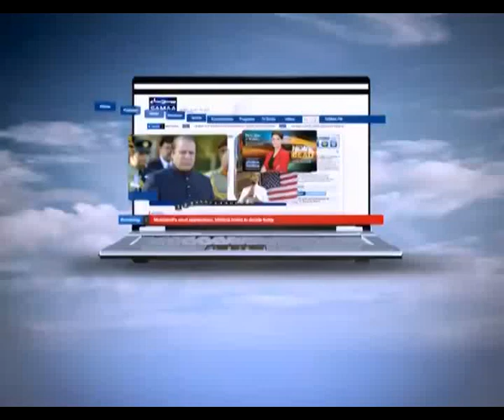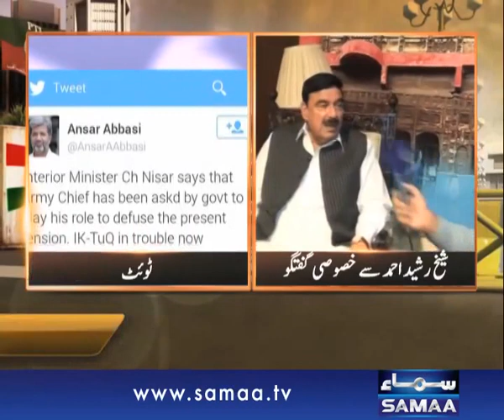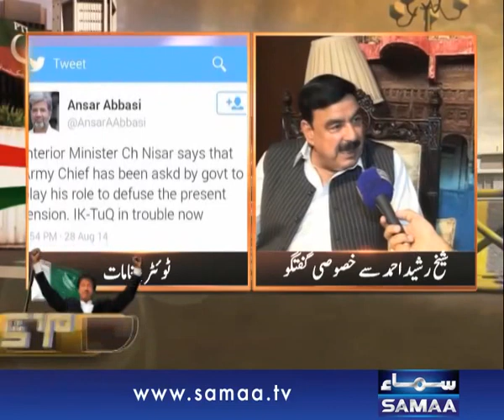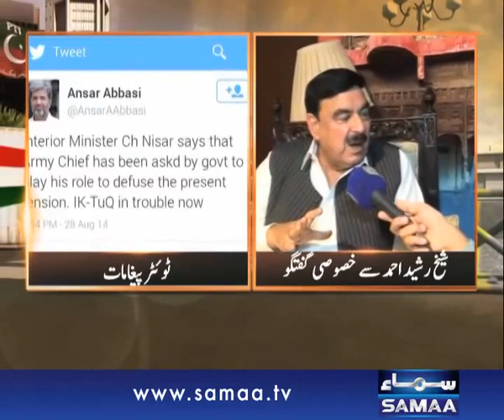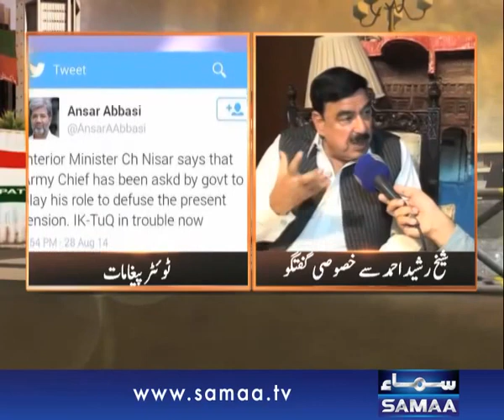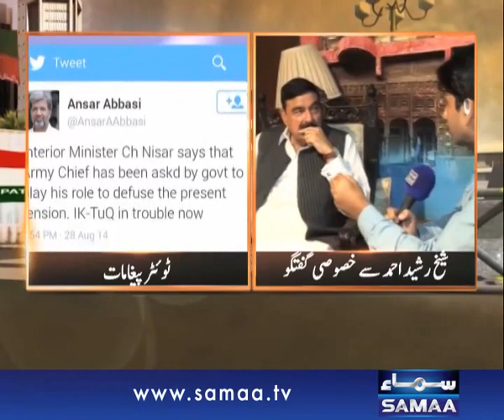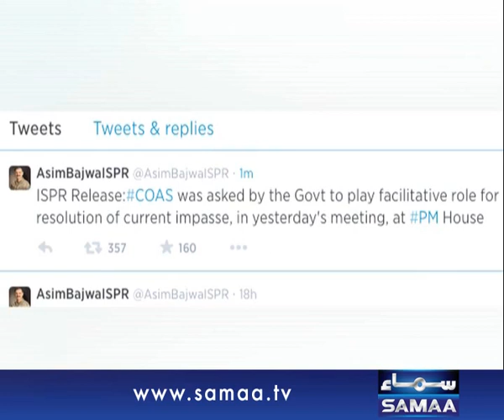Hum Log, Salsi k liye kis nay kaha , 29 Aug 2014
Shaikh Rasheed Ke saath Samaa ki Khasusi Guftagu,
Qaumi Asembly main ajj kya hua?
Prime minister apnay Bayan say badal gaye ya ISPR ki ghalat fehmi..?
Sahafiyoon ka twitter paygham ,, sach ya jhoot ?
Salsi ke liye kis nay kaha..?